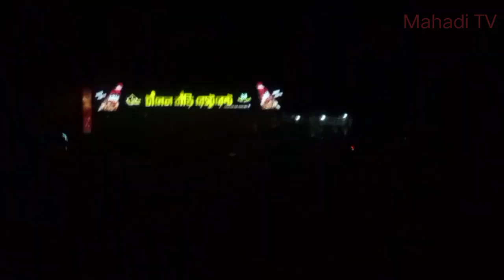Bangabandhu Sheikh Mujibur Rahman Tunnel.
Mahadi TV

Karnafuli Tunnel is the first tunnel of Bangladesh. It is situated under the river of karnafuli.